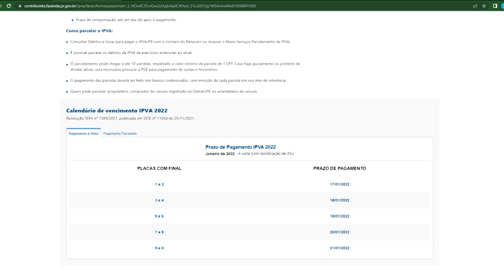Contribuintes com IPVA atrasado podem parcelar o imposto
Economia: Mais de 23,5% dos veículos tributados seguem inadimplentes em 2022, conforme dados da Secretaria da Fazenda e Receita Estadual do Paraná, isso representa a pendência de mais R$ 1,23 bilhão frente ao valor lançado no começo do ano.